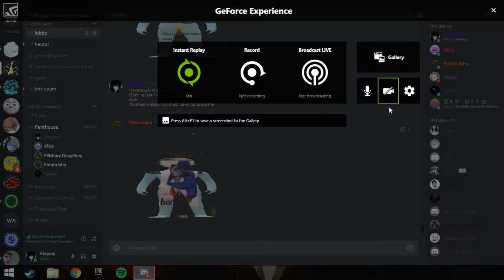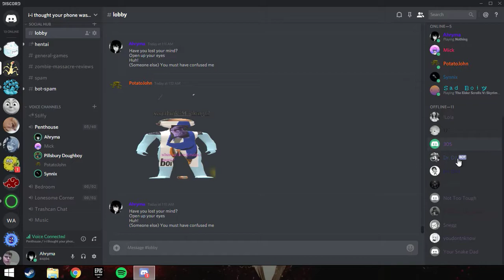Bloopers of brent #12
GPU: GeForce GTX 1050
CPU: AMD FX(tm)-8320 Eight-Core Processor
Memory: 8 GB RAM (7.96 GB RAM usable)
Current resolution: 1366 x 768, 60Hz
Operating system: Microsoft Windows 8.1 with Bing